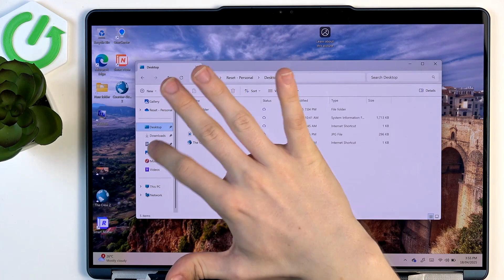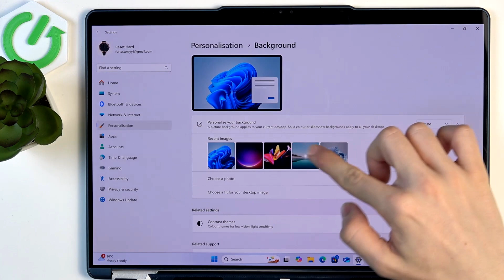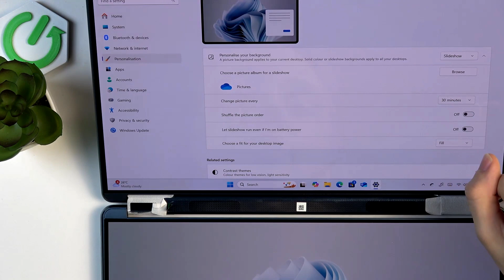How to Change Wallpaper on LENOVO Yoga Book 9 – Customize Desktop Background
If you’re wondering how to change wallpaper on LENOVO Yoga Book 9, then here we are coming to show you! In this quick tutorial, we’ll explain how to personalize your desktop by selecting a new background image from system settings. So, let’s follow all the shown steps and successfully change wallpaper on LENOVO Yoga Book 9!

How to set new wallpaper on LENOVO Yoga Book 9? How to change desktop background on LENOVO Yoga Book 9? Where to find wallpaper settings on LENOVO Yoga Book 9? How to personalize screen on LENOVO Yoga Book 9?